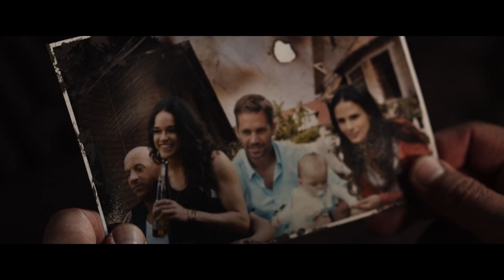Fast & Furious 8 Official Trailer 1 (Universal Pictures) HD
In cinemas [release date]

Genre: Action-Thriller
Cast: Vin Diesel, Dwayne Johnson, Jason Statham, Michelle Rodriguez, Tyrese Gibson, Chris “Ludacris” Bridges, Helen Mirren, Nathalie Emmanuel, Elsa Pataky, Scott Eastwood with Kurt Russell and Charlize Theron
Directed by: F. Gary Gray
Writer: Chris Morgan
Based on Characters
Created by: Gary Scott Thompson
Produced by: Neal H. Moritz, Vin Diesel, Michael Fottrell
Executive Producers: Amanda Lewis, Samantha Vincent, Chris Morgan

On the heels of 2015’s Fast & Furious 7, one of the fastest movies to reach $1 billion worldwide in box-office history and the sixth-biggest global title of all time, comes the newest chapter in one of the most popular and enduring motion-picture serials of all time: Fast & Furious 8.

Now that Dom and Letty are on their honeymoon and Brian and Mia have retired from the game—and the rest of the crew has been exonerated—the globetrotting team has found a semblance of a normal life.  But when a mysterious woman (Oscar® winner Charlize Theron) seduces Dom into the world of crime he can’t seem to escape and a betrayal of those closest to him, they will face trials that will test them as never before.

From the shores of Cuba and the streets of New York City to the icy plains off the arctic Barents Sea, our elite force will crisscross the globe to stop an anarchist from unleashing chaos on the world’s stage…and to bring home the man who made them a family.